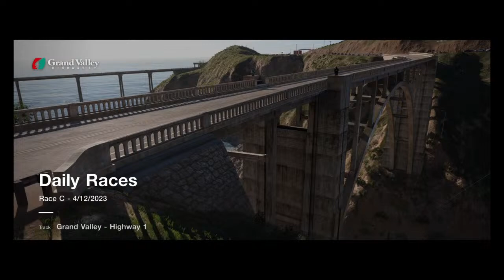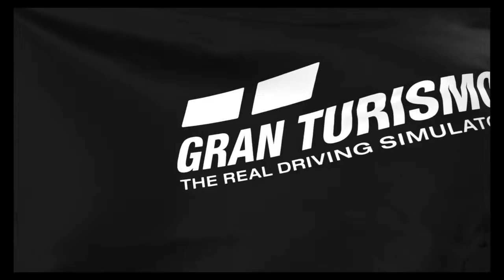Grand valley daily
JustAnArmchaiRacerGTSport